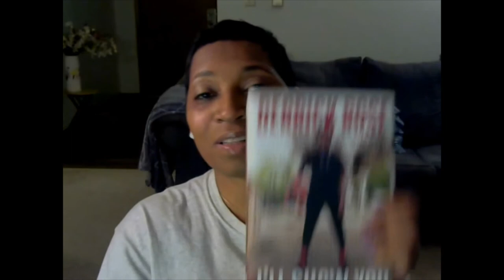When They Count You Out